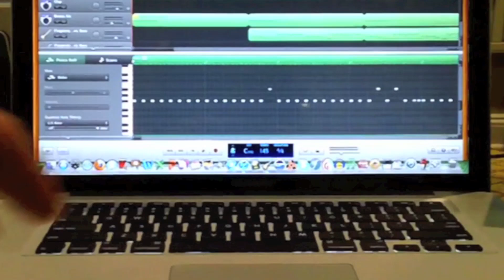Future Games - "Why Can't I"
Future Games performing a live session of new original song, "Why Can't I" performed by Andrew Marbach and David Joseph.

I couldn't tell you all the things I feel
I can't say you'd feel the same
I've got to wonder how I've end up here
'Cause you won't let me go and it kills me to know I would

Ooh oh,
Why can't I be in love
Ooh oh,
Why can't I be in love with you
'Cause you won't let me go and kills me to know I would
Ooh oh,

You shouldn't tell me that you're strong enough
When all you want's for me to stay
But you're insistent that your skin is tough
But I know you're hollow, alone and I'm chilled to the bone my girl

Ooh oh,
Ooh oh,
'Cause you won't let me go and it kills me to know I will
Ooh oh
Why cant I be in love

Ooh oh
Ooh oh,
Ooh oh,
'Cause you'll follow me home 'til you're hollow, alone, and still